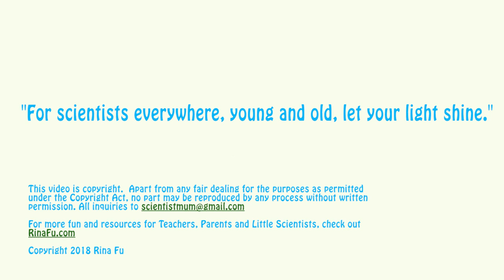I'm a Little Scientist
"I'm a Little Scientist" - By Rina Fu is composed as a theme song to the children science picture storybook "My Mad Scientist Mummy" due to launch in June 2018. It includes fun actions to engage young children and convey the iterative nature of experimental science. Enjoy!
Special thanks to:
Katherine Flint (accompanying vocal),
Reid Tree Creative: Emma Reid (Producer), Carlton Reid (Sound Engineer)
Ki Him Chan (Mix and Music Videographer, Director)